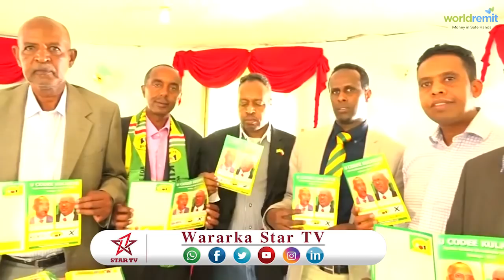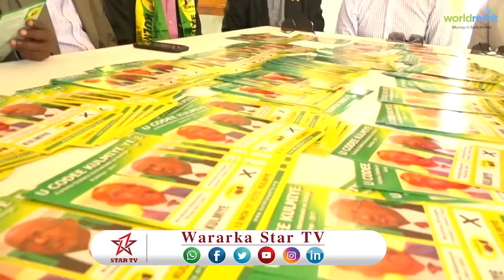DAAWO GUDIGA OALAHA OO LA WAREEGAY DEEQ OALAHA KAAGA QAYBGALAYAAN